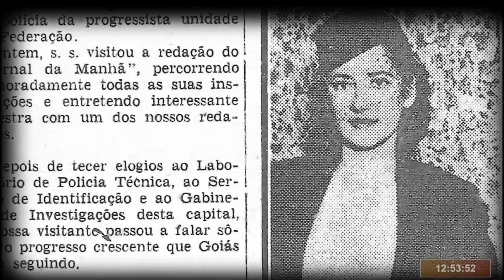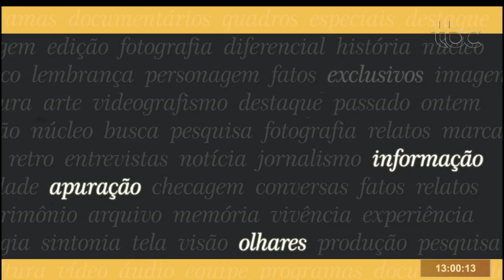TBC 1 | TBC MEMÓRIA - HISTÓRIA DE MARIA AUGUSTA JUNGMAN